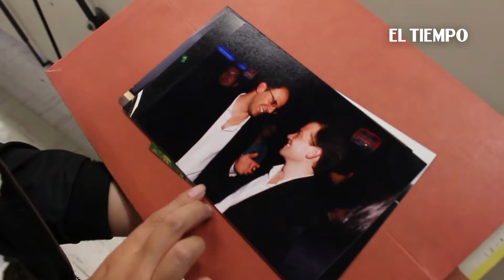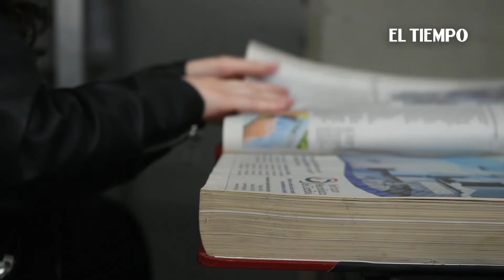AsívemosElTiempo : El guardián de la memoria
En este segunda entrega, te invitamos a viajar en el tiempo. Pese a tener 108 años, EL TIEMPO preserva un lugar en donde los años no pasan: Archivo. Esta área es la memoria fotográfica y textual del diario. Allí pueden encontrarse de forma documentada periódicos, imágenes y demás registros periodísticos del pasado.